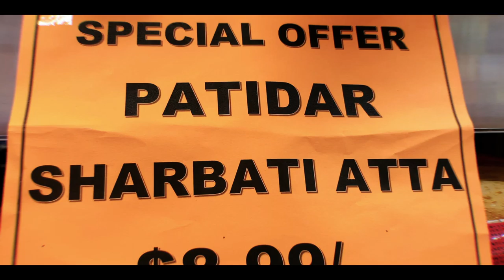Patidar Supermarket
3 Media Group